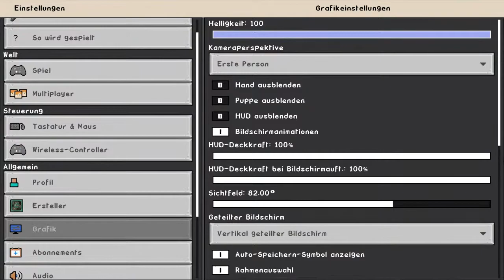MINECRAFT Avalon #1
Ich mache lets plays, jeden Tag kommt ein minecraft Video und am Mittwoch, ich nenne es spezial Mittwoch da mach ich ein Video von einem anderen game.

Viel Spaß